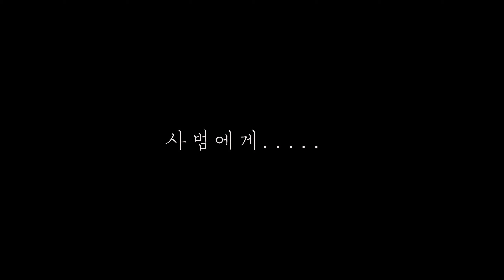21살에 극진공수도 세계챔피온이 되었던 **** 선수 그의 아름다운(?)선택 feat 김일남최고사범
21살 나이에 세계 챔피온이 되었던 는 최배달 총재의 서거로 큰 혼란이 찾아온 극진회관의 두 조직 마쓰이파, 대산파에서 선택의 기로에 서게 된다.
만약 당신의 스승이 내가 가는 조직과 정 반대의 조직으로 간다면 당신은 어떤 선택을 할 것인가?
그 선택의 결과는 2015년 20년 만에 다시 세계 최정상의 자리에 서는 전설을 만드는 선택이 되었다.

극진공수도 신극진회 한국연맹 밴드(공식)